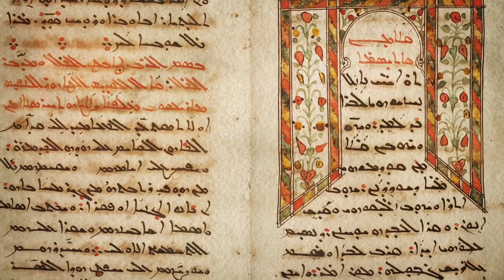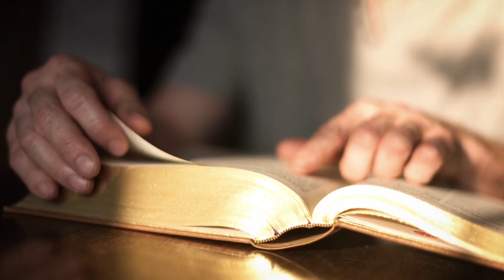¿Cuál es la verdadera fecha de la navidad?